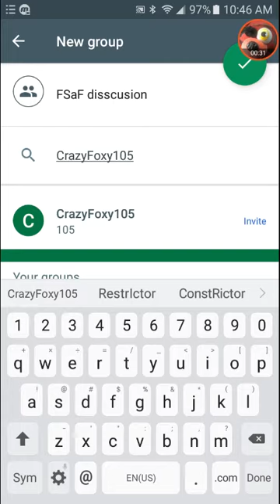Who wants to join my group chat COMMENT DOWN BELOW